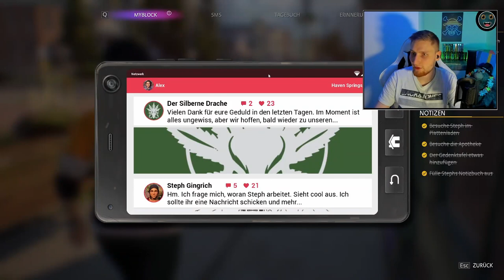~Life ist Strange:True Color~ Folge 12 / Lost in Blumenladen